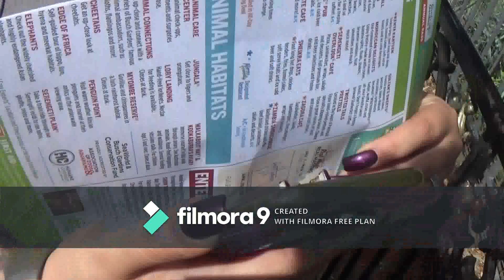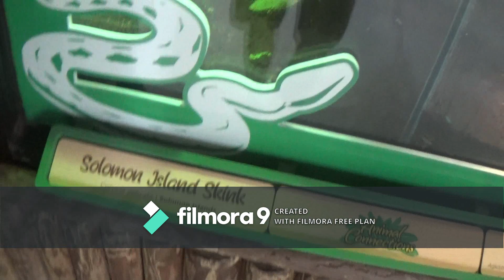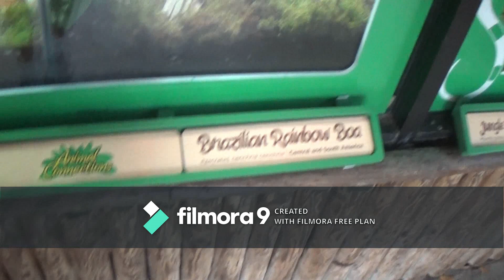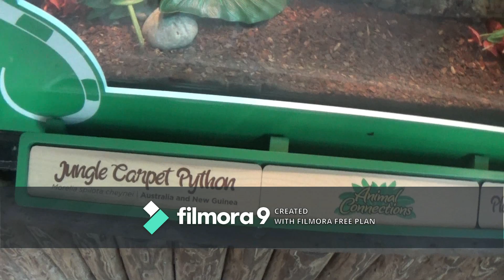My Trip To Bush Gardens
i wanted to go to bush gardens before it was closed down due to the corona-virus